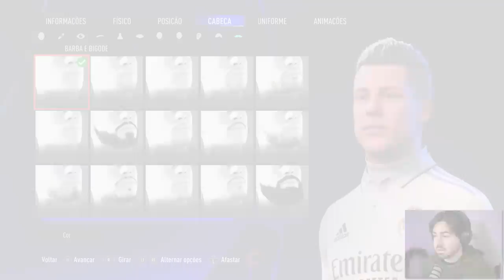FIZ UM GOL ANTOLÓGICO DE CALCANHAR!!! MC JOGADOR FIFA 23